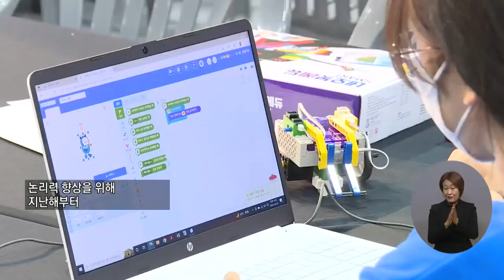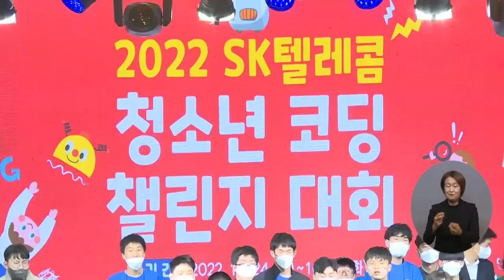복지TV뉴스 1628회 10월 26일 (수) 주요4 SK텔레콤 ‘장애청소년 코딩 챌린지 대회’ 열려 박성용 기자